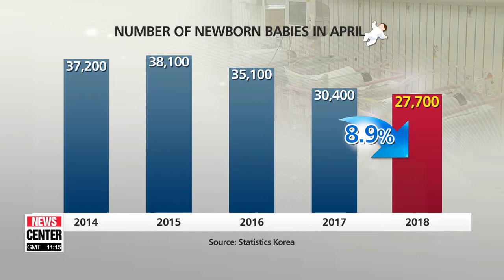Number of newborns in S. Korea hit record low in April 2018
4월 출생아 2만8천명...통계작성후 최저

 South Korea has been struggling with low birthrate.
So far the situation is not getting any better.
With less than 28-thousand babies born in April… another record level is reached.
Ko Roon-hee help us look beyond the concerning digits.
Despite the government's efforts, the number of births in Korea hit another record low.

 According to a Statistics Korea report released on Wednesday… the number of births fell 8.9 percent on year to 27-thousand-7-hundred in April.
That's the lowest since monthly records were first compiled in 1981.
 The number of newborn babies in the January to April period was also at its lowest level-- less than 120-thousand.

Many South Koreans feel there are two main reasons for this chronic problem.
They believe it's too expensive to raise a child and it takes a long time for a person to get a job and think about marriage.

   "Compared to other countries, private education is very expensive in South Korea. I think a lot of couples don't have enough money even for the two of them... and many can't afford to pay extra for their children's education."

   "Many South Korean women are stressed when they are applying for universities or jobs. So after they graduate or get employed, many want to enjoy their own time... instead of getting married or having a child."

In addition to these problems, a social welfare expert says many pregnant women face discrimination in South Korea.

   "When women get pregnant in South Korea, they are discriminated against both at home and in the workplace. At home, they have to raise their child on their own without anyone's help. At work, some are forced to leave their job. Women have to overcome this discrimination to raise a child, and many give up in the first place."

 The South Korean government has poured more than 71-billion U.S. dollars into solving the low birthrate over the past decade... including giving cash rewards to people with children.